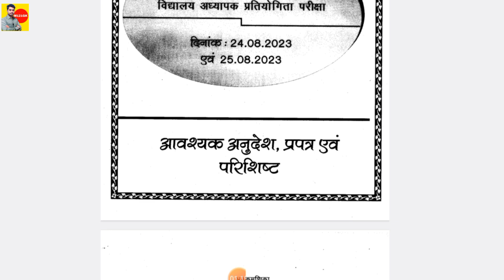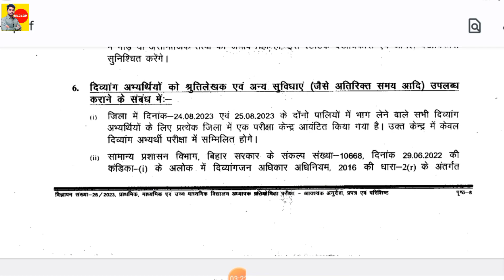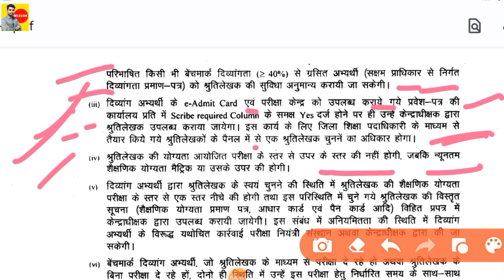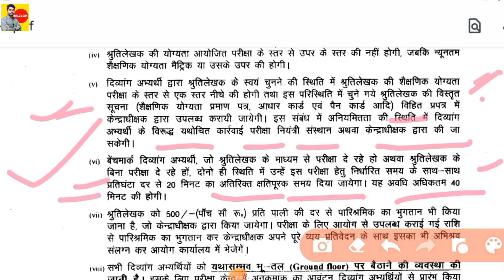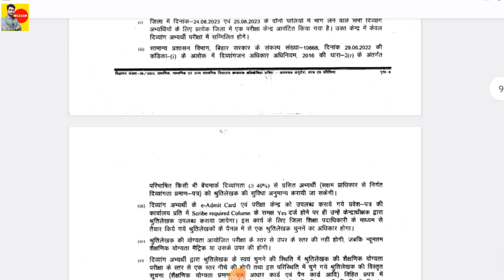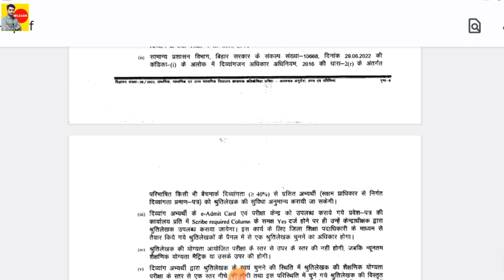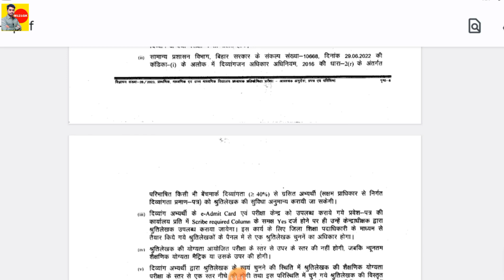bpsc शिक्षक परिक्षा मे दिव्यांगजन को मिलने वाली सुविधा | श्रुर्तीलेख और ज्यादा समय के साथ और कुछ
बिहार शिक्षक भर्ती 2023 | दिव्यांगजन के सवाल का जवाब | विकलांक जरूर देखे

बिहार शिक्षक भर्ती दिव्यांगजन के सभी सवाल के जवाब

विकलांकजन सर्टिफिकेट कहा से बनवाये बिहार शिक्षक भर्ती के लिए

बिहार शिक्षक भर्ती दिव्यांग के लिए वाटसप ग्रुप लिक:-

👉🔥सबसे पहले,सही और सटीक जानकारी के लिए।..

 विकलांक/दिव्यांगजन के लिए उपयोगी सभी विडिओ

मे सभी छोटे Shorts विडिओ

आधार कार्ड और वोटर कार्ड और पैन कार्ड के सभी तरह के सभी विडिओ देखें